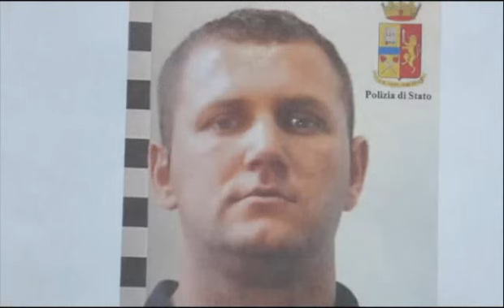IMPORTANTE GROSSISTA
PADOVA: il più grande sequestro di droga degli ultimi anni. Ad effettuarlo, la Squadra Mobile.